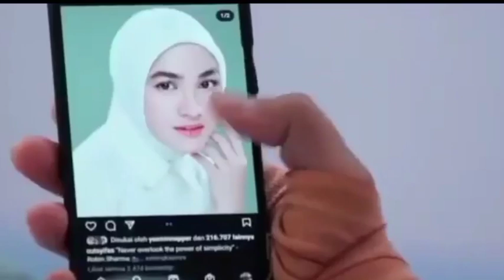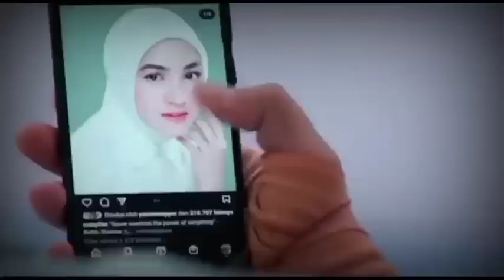Love Story The Series 12 Maret 2022 Vanesa berhasil gagalkan Pernikahan Raisa dan Rama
sinetron Indonesia
Bahasa
Unduh PDF
Pantau
Sunting
Untuk film Indonesia dengan judul yang hampir sama, lihat Love Story.
Love Story the Series adalah sinetron Indonesia produksi SinemArt yang ditayangkan perdana 12 Januari 2021 pukul 20.00 WIB di SCTV.[1] Sinetron ini disutradarai oleh Gita Djun dan dibintangi oleh Giorgino Abraham, Yasmin Napper, Cut Syifa, dan Raya Kohandi.

Poster Love Story the Series.jpg
Poster
Genre
Drama
Roman
Pembuat
SinemArt
Penulis skenario
Hilman Hariwijaya
Penulis cerita
Hilman Hariwijaya
Sutradara
Gita Djun
Pemeran
Giorgino Abraham
Yasmin Napper
Cut Syifa
Raya Kohandi
Rionaldo Stockhorst
Megantara
Anjasmara
Fathir Muchtar
Fera Feriska
Nessa Sadin
Ucy Bing Slamet
Demmy Febriana
Esta Pramanita
Devi Permatasari
Valentino
Firman Maliksyah
Twins Maira Naura
Attala Rafid
Ratu Aulia
Pradeina N. Shafa
Benny Ruswandi
Zulfikar
Ise Irish
Andy William
Lagu pembuka
"Seluruh Cinta" — Cakra Khan feat Siti Nurhaliza
Lagu penutup
Komposer
Bella Maritza
Negara asal
Indonesia
Bahasa asli
Bahasa Indonesia
Jmlh. episode
437 (1 Desember 2021) (daftar episode)
Produksi
Produser
David S. Suwarto
Sinematografi
Welly Djuanda
Editor
Rully K. P.
Taufik Condet
Bambang Herdiana
Sirojudin
Mustadi
Kamera
Multi-camera
Durasi
60—140 menit
Rumah produksi
SinemArt
Distributor
Surya Citra Media
Rilis
Jaringan asli
SCTV
Tanggal tayang asli
12 Januari 2021 –
sekarang
Kronologi
Didahului oleh
Cinta Nikita
Pranala luar
Situs web produksi
Sinopsis
Pemeran
Soundtrack
Penghargaan dan nominasi
Distribusi daring
Referensi